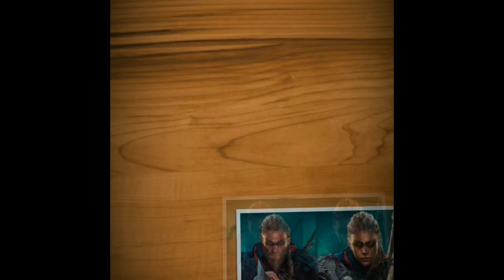Canaltech estaria me imitando sera?mais uma treta ou não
link do ecommerce
aí galera se inscrevam lá no meu podcast
link spotify :